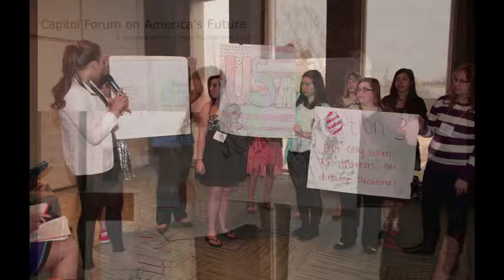Capitol Forum on Americas Future - April 10, 2014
Students from thirteen Illinois high schools came together April 10  for The Capitol Forum on America's Future, a program of the Illinois Humanities Council at Illinois State University, Normal.

Since 1999, the program, produced in partnership with Brown University's Choices Program, Illinois State University, and participating social studies teachers, has educated and inspired students to act about issues such as freedom of expression, right to health, rights of children, and military intervention for human rights. Through media, case studies and readings, they learn about these issues throughout the year, and design an outreach project to inform or address human rights issues taking place in their own communites.